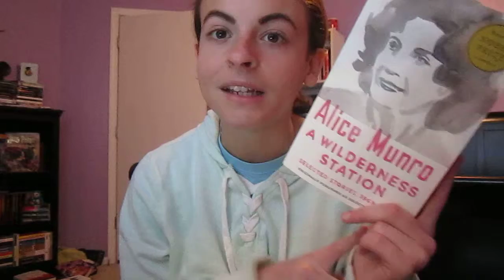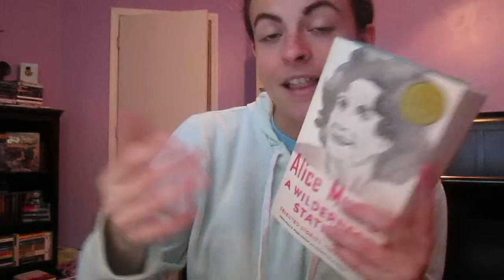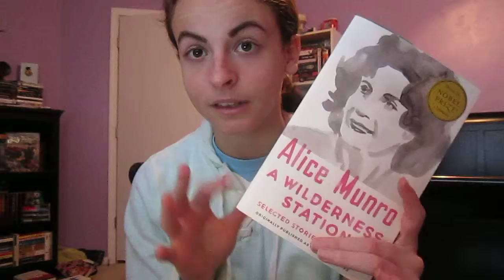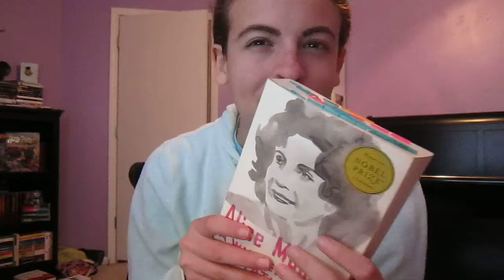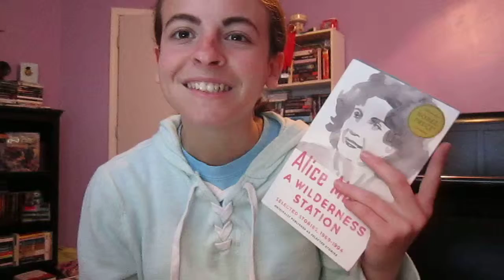Books I Read in 2018 #55-57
~Blood Will Out Review (Netgalley Review ARC- provided by publisher)

~The Last Time I Lied Review (Netgalley ARC provided by publisher)
~Have you read any of these books? Are you a fan of true crime? Let me know down below in the comments!